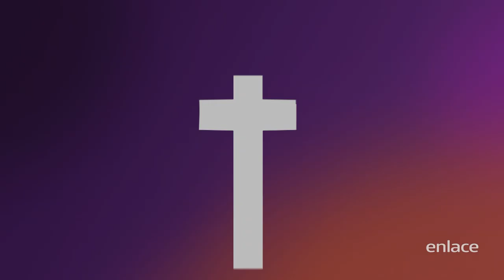María Teresa Cabrera - Maratónica Febrero 2021 - Enlace TV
María Teresa Cabrera - Dios tiene la última palabra. Si esta palabra bendijo tu vida, puedes sembrar en el botón de Donar o bien ingresando a